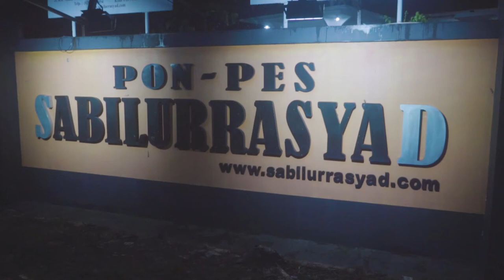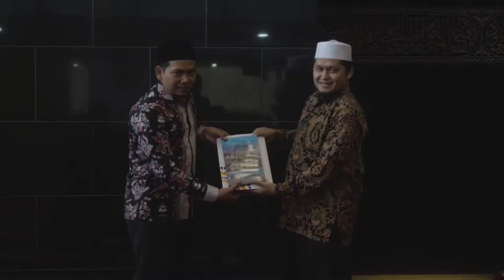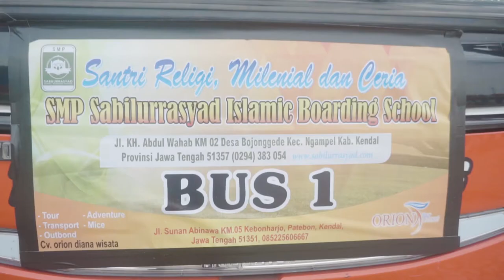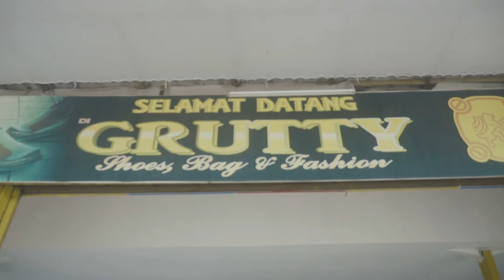SMP Sabilurrasyad Studi Tour Bandung | Cinematic Travel Documentation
Studi Wisata SMP Sabilurrasyad ke Bandung bersama dengan PT. Orion Diana Wisata